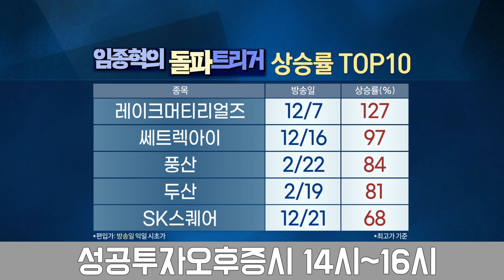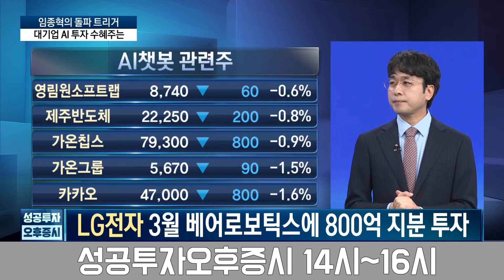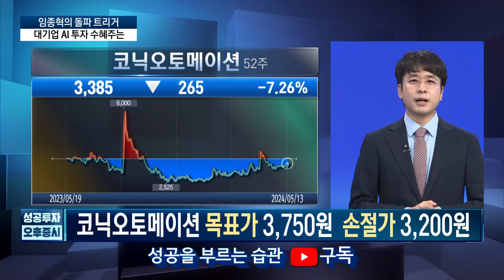비실대는 대장 '위메이드' 하반기 턴어라운드 기대된다!ㅣHBM 설비 투자 급증에 실적 훈풍 탈 AI 소프트웨어 '코닉오토메이션'ㅣ5월 13일 돌파트리거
● 손유빈 앵커 / 박소영 앵커
출연자 : 임종혁 와우넷 파트너

장기간 부진해오던 게임주들이
최근 예상보다 나은 실적 발표하면서
반등 시도하고 있습니다.
게임주 투자전략 어떻게 가져가면 좋을까요?

게임주 안에서 아직 시장 주목 받지못했지만
매력적인 기업은 어디일까요?

AI로 산업에 패러다임이 바뀌고 있다고합니다.
삼성과 LG가 유망한 기업과 인재확보를 위해
두팔을 걷어붙였다고 하는데
AI 시대 주목할 성장주는 어디일까요?